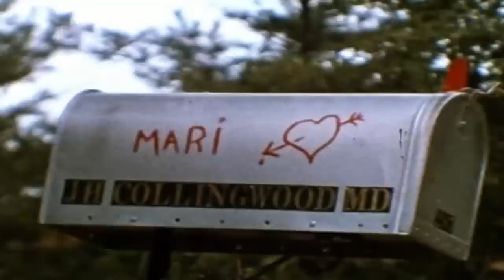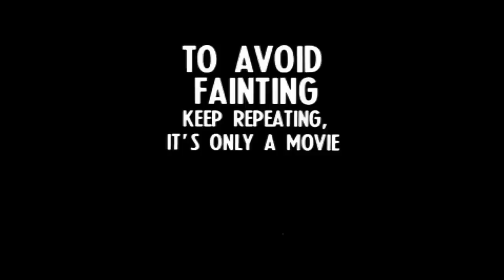Official Trailer: The Last House on the Left (1972)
(also known as Wes Craven's The Last House on the Left, Grim Company, Night of Vengeance and Sex Crime of the Century). A pair of teenage girls are headed to a rock concert for one's birthday. While trying to score marijuana in the city, the girls are kidnapped by a gang of psychotic convicts. It is the directorial debut from Wes Craven.

Genre: Exploitation-Horror

Directed by,
Wes Craven

Produced by,
Sean S. Cunningham

Written by,
Wes Craven

Starring,
Sandra Cassel
Lucy Grantham
David A. Hess
Fred Lincoln
Jeramie Rain
Marc Sheffler

David Alexander Hess

Cinematography,
Victor Hurwitz

Edited by,
Wes Craven

Production company,
Sean S. Cunningham Films
Enterprises
The Night Co.

Distributed by,
Hallmark Releasing Corp (1972)
Filmways Pictures (1981)
Metro-Goldwyn-Mayer (Current) (DVD, 2009)

Running time,
84 minutes (Uncut)
91 minutes (Original)

Country,
United States

Language,
English

Budget,
$87,000

Box office,
$3,100,000